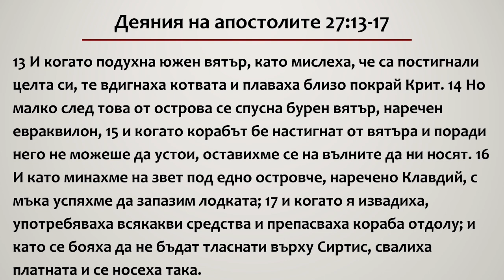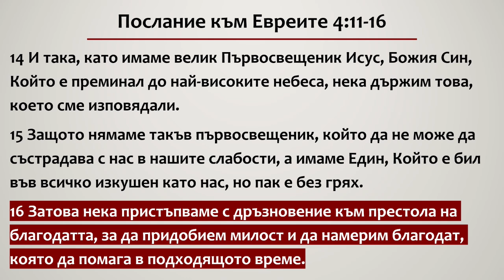17 Имаме велик Първосвещеник - част II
Ewrei 4:14-16